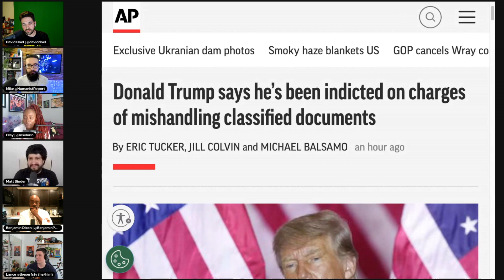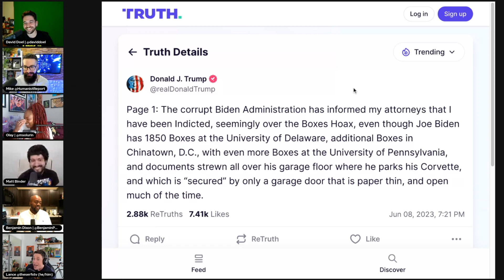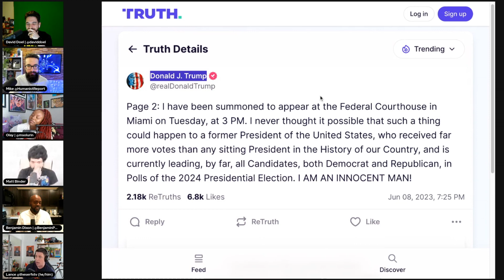Trump Has a Meltdown Following His Second Indictment